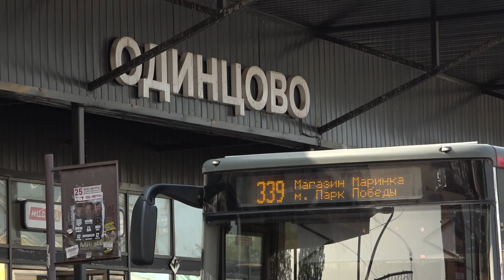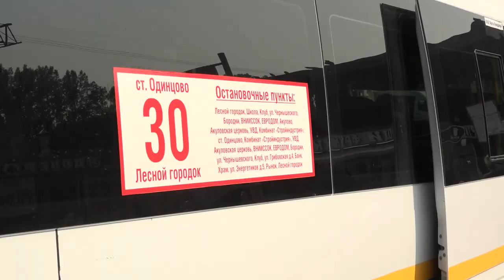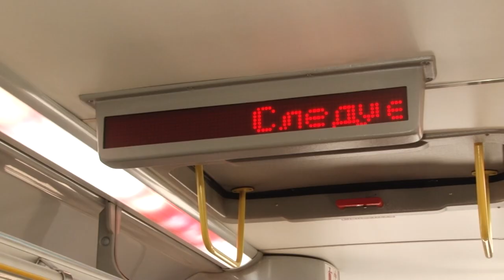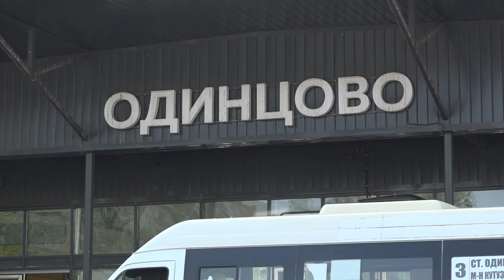Планерка главы: Общественный транспорт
По инициативе губернатора Московской области Андрея Воробьева в Подмосковье модернизируют общественный транспорт. В области появятся 1 300 новых автобусов, по просьбам жителей скорректируют остановки и маршруты. Новые машины уже работают на дорогах.